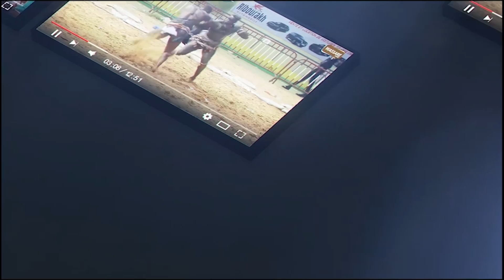Ibou Afiah terasse Ardo Bou Golf Gaindé, combat bou nékh | Gala de Lutte Jaambar Production